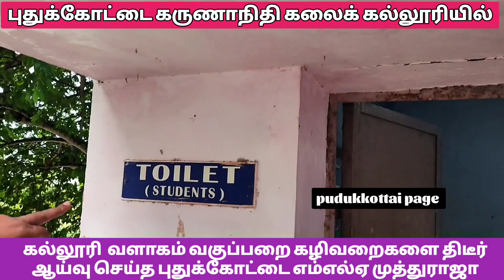மாணவிகள் புகாரின் பேரில் புதுக்கோட்டை கருணாநிதி கலைக்கல்லூரியில் எம்எல்ஏ முத்துராஜா திடீர் ஆய்வு